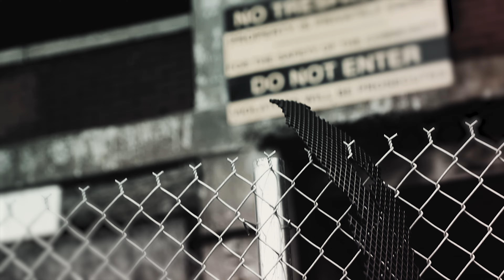BeHumble Tae x Rowdy Kev - Hot Shit ( Official Music Video)